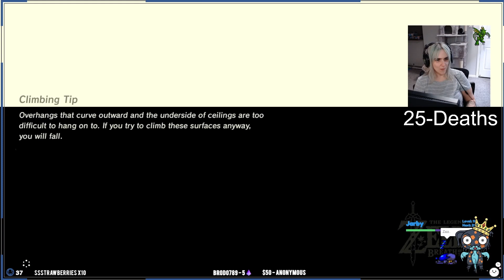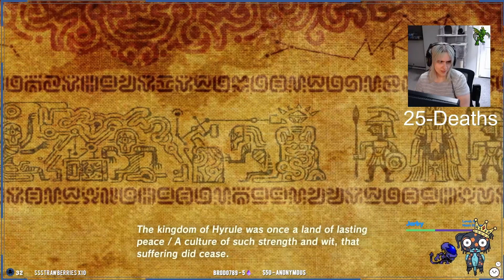Lets Play: First play-through of The Legend of Zelda: Breath of the Wild Part 7 VOD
Playing my first ever zelda game, and I streamed it on twitch